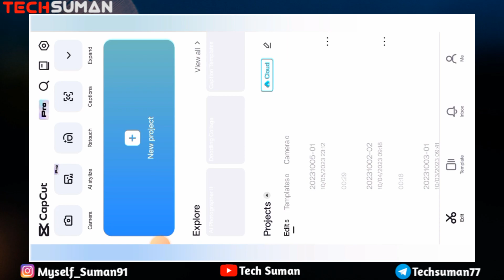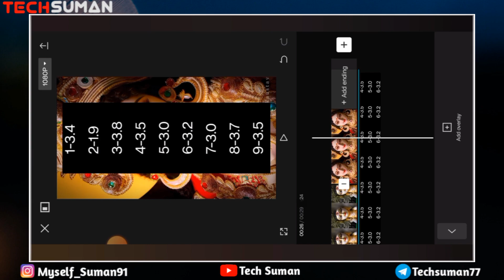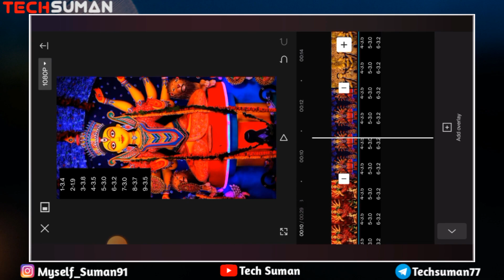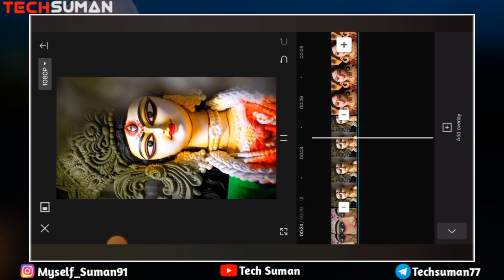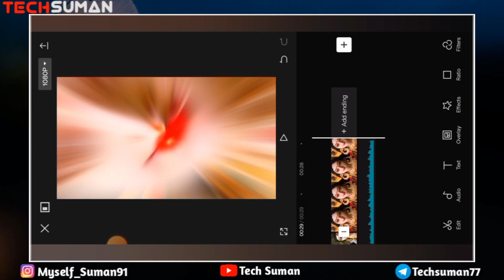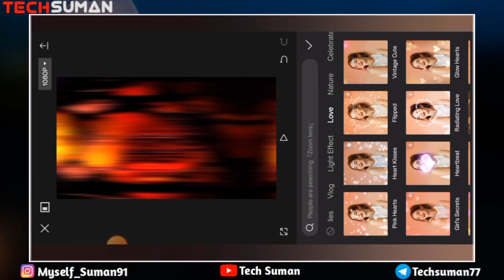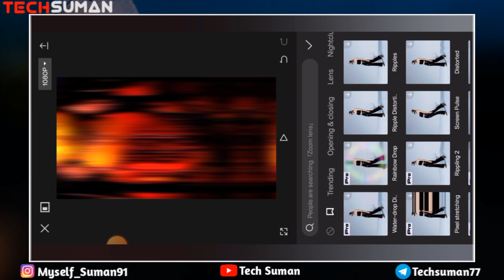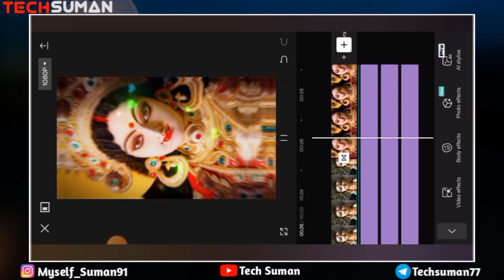Durga Puja Status Editing 2023 | Capcut New Trending Video Editing | Coming Soon Durga Puja Status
Hello guys welcome to our channel. বন্ধুরা আজকের এই ভিডিওতে আমি দেখালাম কিভাবে দুর্গা পূজার status ভিডিও এডিটিং করবেন, ভিডিওটি শেষ পর্যন্ত দেখুন, আমি এই ভিডিওতে যা কিছু মেটেরিয়াল ইউজ করেছি সেগুলো আপনারা আমার টেলিগ্রাম চ্যানেলে পেয়ে যাবেন।।

Capcut App Latest version Download করার জন্যে টেলিগ্রাম চ্যানেল join করুন ।।

🛑NOTE : ALL THE IMAGES/PICTURE SHOWN IN THE VIDEO BELONGS TO THE RESPECTED OWNERS AND NOT ME...I AM NOT THE  OWNER OF ANY PICTURE SHOWED IN THE VIDEO.

coming soon durga puja status video editing in Capcut app
coming soon durga puja status editing
maa durga status editing new durgapuja status editing
durga puja status video edting durga status, mohaloya status editing
maa durga special video editing
new durga maa beat sync status edit,
4k full screen durga puja status editing
coming soon durga puja new status edit
durga puja dj status editing
durga puja status video editing navratri video editing